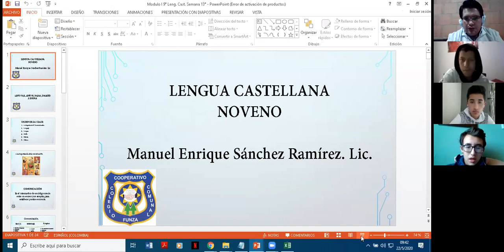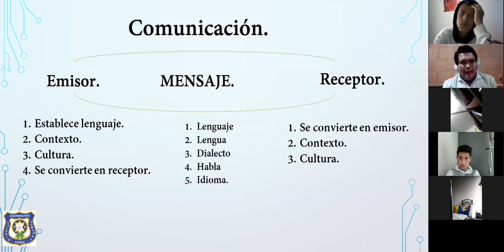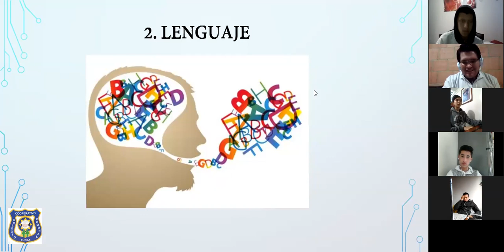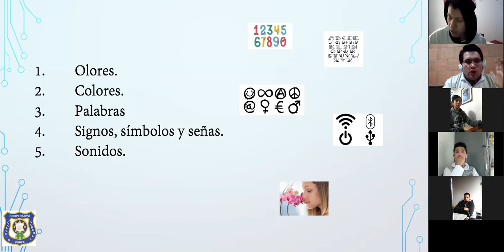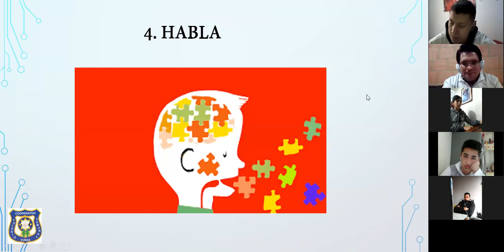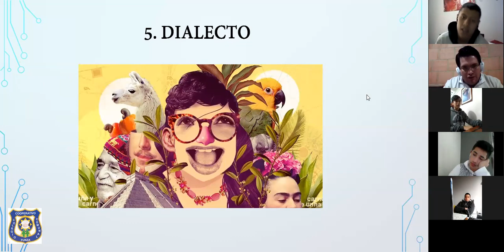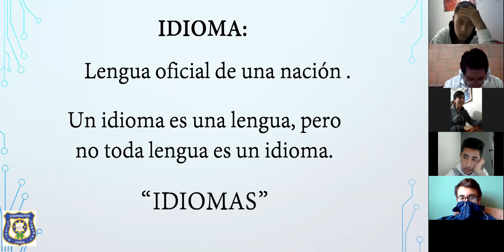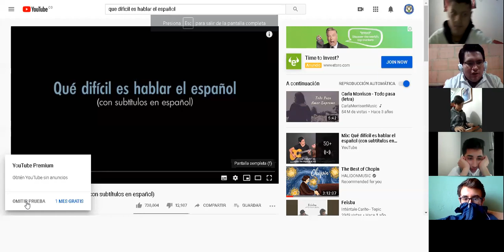901, Lengua Castellana, 7° Videoconferencia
Lenguaje, Lengua, Habla, Dialecto e idioma